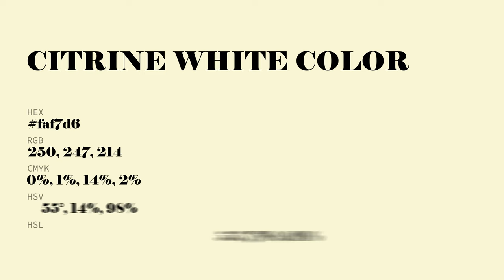Citrine White color faf7d6 hex Cool Yellow color faf7d6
What color is Citrine White ? faf7d6 hex, Cool Yellow color faf7d6

Hex faf7d6 Color Code is also known as Citrine White color

Hex faf7d6 Color code in RGB color code model is created after adding 98.04% red color, 96.86% green color and 83.92% blue color.
Hex faf7d6 Color code in CMYK color (process color) code model is generated after subtraction of 0% cyan, 01% magenta, 14% yellow, 02% black.